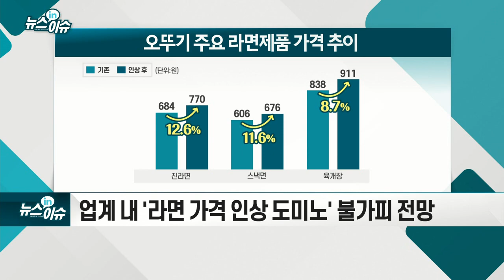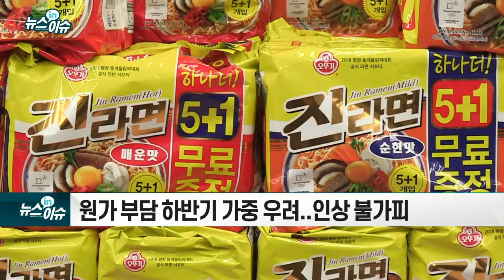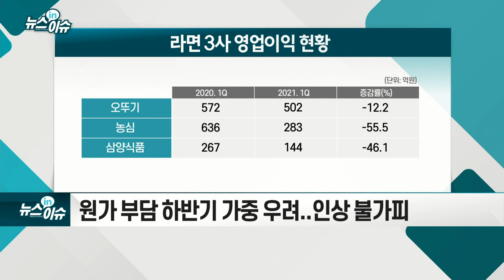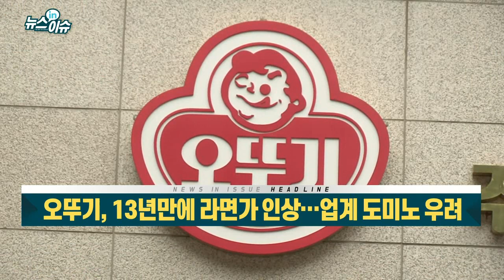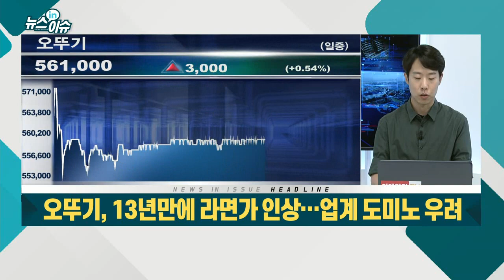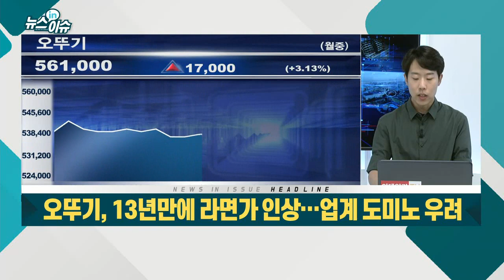오뚜기, 13년만에 라면가 인상… 업계 도미노 우려_뉴스IN이슈 (20210716)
- 업계 내 '라면 가격 인상 도미노' 불가피 전망
- 원가 부담 하반기 가중 우려... 인상 불가피
- 여론 "올릴만 하다" 우호적